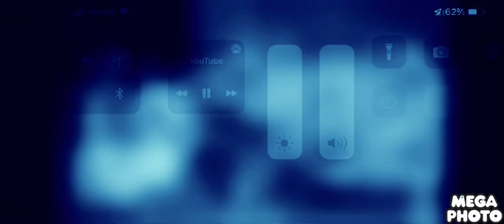August 19, 2022